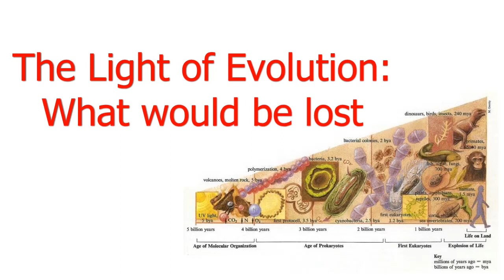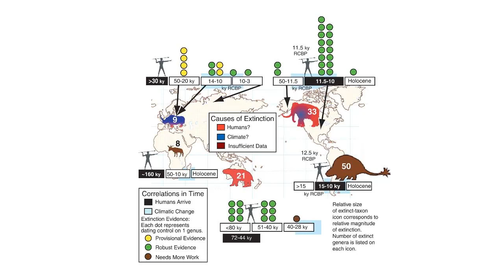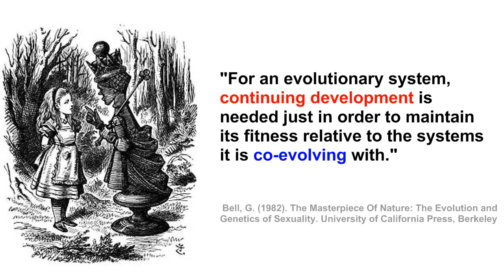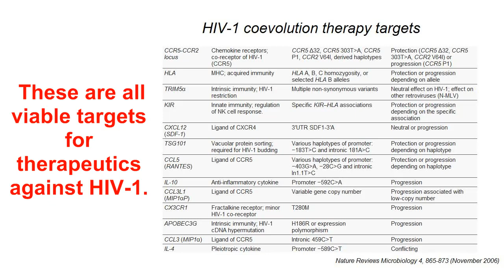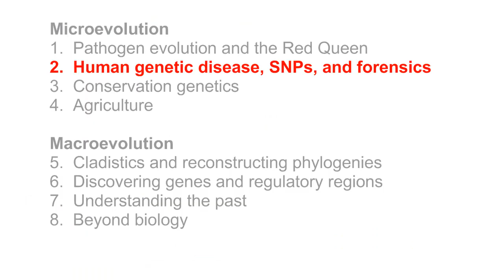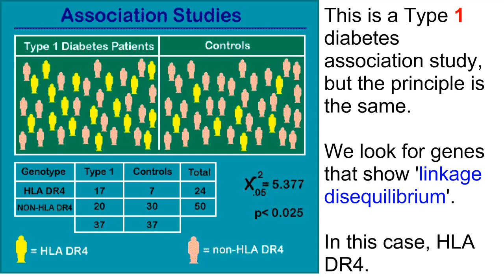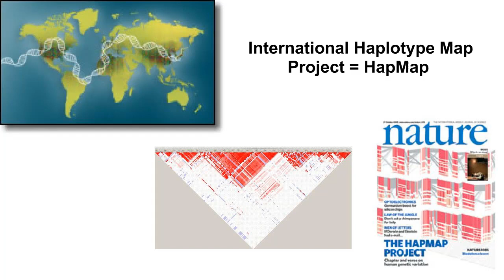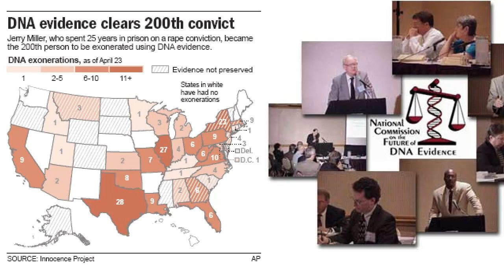(1/3) The light of evolution: What would be lost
What good is evolution?  Do we really need it?  Are there any applications for it?  Does it have any bearing on human health?  Why would a doctor or engineer or teacher or politician need to understand it, beyond the need to satisfy an educational directive?  Does it really affect our lives?

"Nothing Makes Sense Except in the Light of Evolution" by Theodosius Dobzhansky, 1973

Journal articles for further reading:

Free full-text article on XMRV's role in prostate tumor

Free full-text "Genomics meets HIV-1" on HIV vaccine targets enabled by genomic research

How HIV-1 research is being used to treat FIV in cats

Selective Sweeps in the Human Genome: A Starting Point for Identifying Genetic Differences Between Modern Humans and Chimpanzees